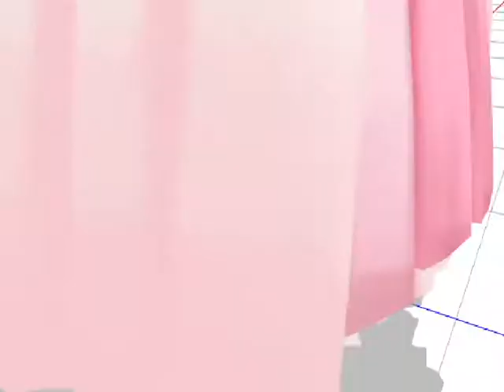[MMD] Roaring 20's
second i do not own the mmd models all rights go the owners
third this is my first animation on mmd i hope you enjoyed it!